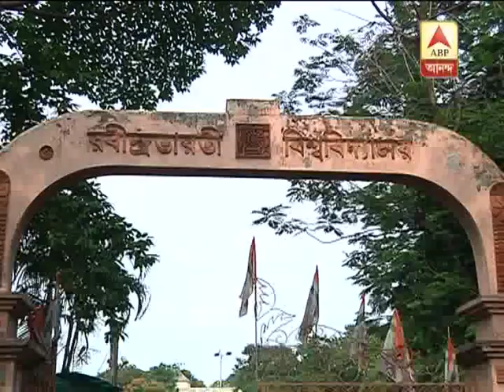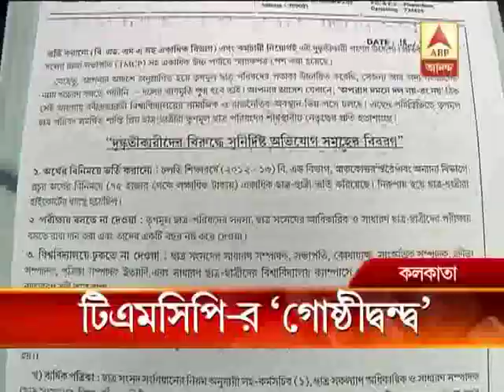Rabindrabharati university:TMCP's group clash